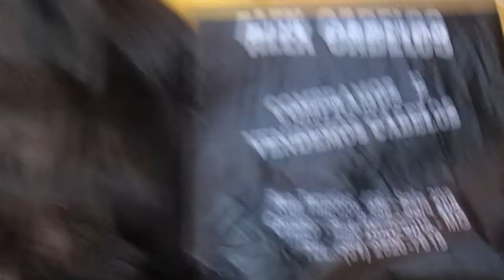MEGA HAIR AMARRADINHO ACABAMENTO INVISÍVEL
Mega amarradinho com acabamento invisível